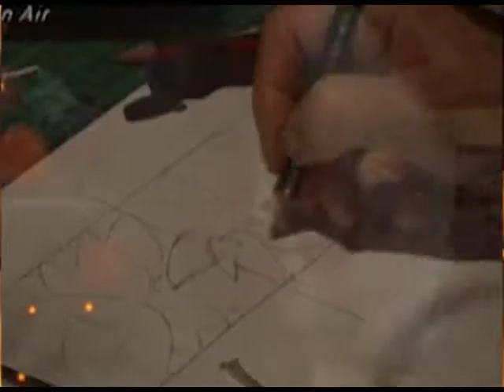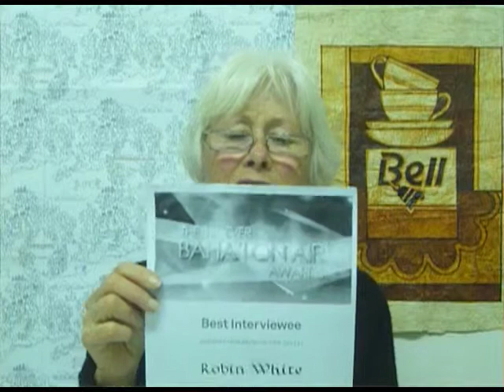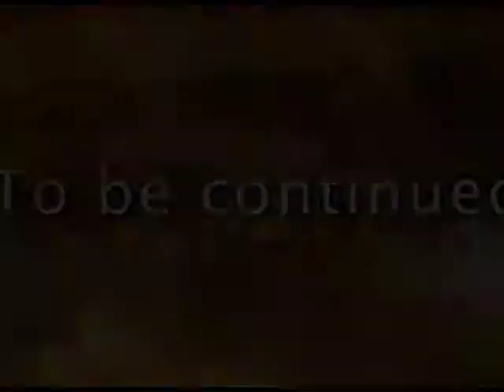Winners of the Best of Baha'i on Air Awards Evening Part 3 *CLASSY*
Join us as we celebrate the first ever Baha'i on Air Awards! Nominees from the program's 14 year history were selected, and fans were able to vote online for their favorite in each category, such as Best Host, Best Musical Performance, Best National Youth Conference. Episode 211